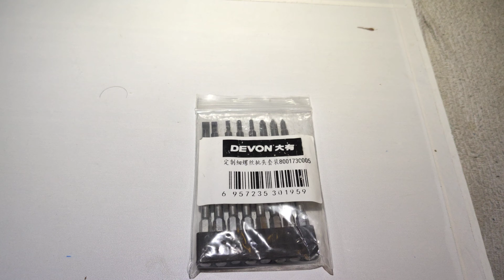V.245 DEVON 800173C005 SCREW BIT SET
devon 800173c005 screw bit set
+PH0x1
+PH1x1
+PH2x1
T10x1
T15x1
-3x1
-4x1
-5x1